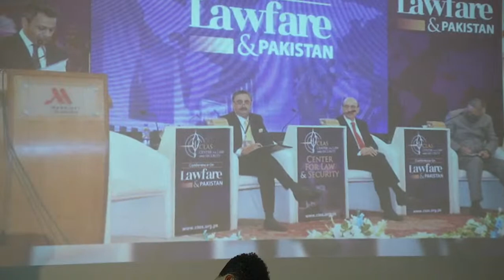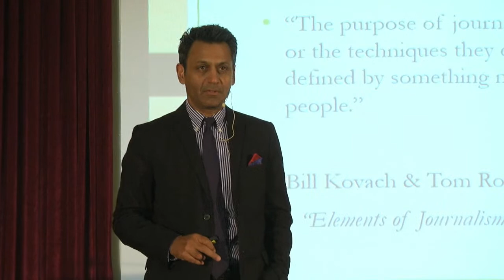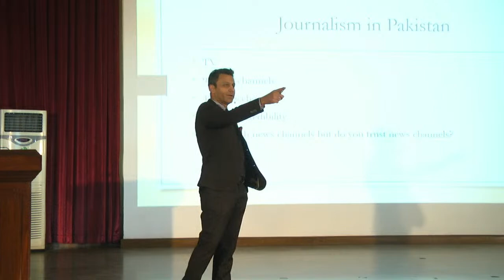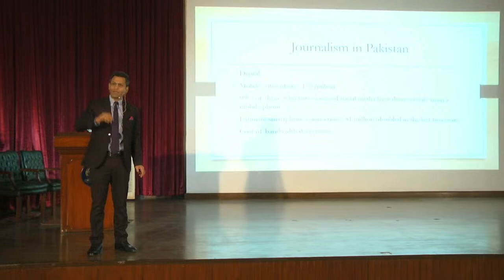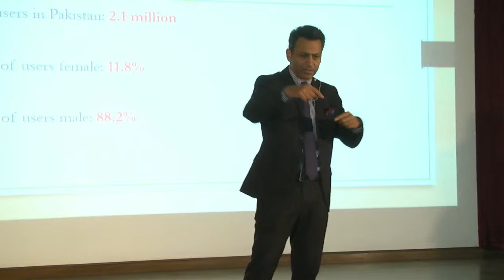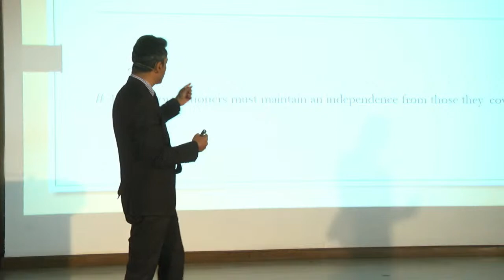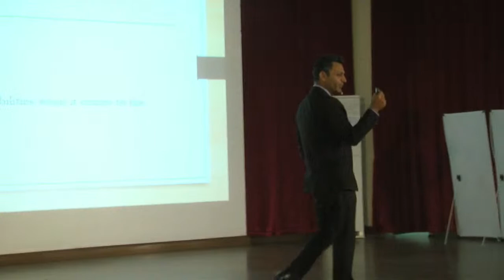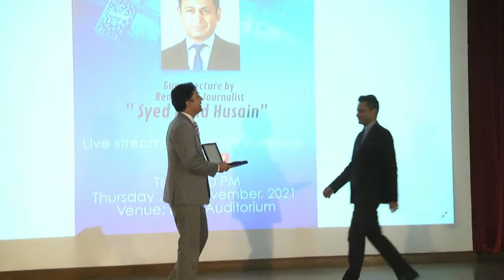Fahd Husain Lecture | Media Ethics In Pakistan | LIVE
Senior Journalist Mr. Fahd Hussain is peaking on Media Ethics in Pakistan, how they promote our Socio - Cultural political values such as the respect for life and law.

Bahria University Media House is a practical learning platform for the students of Bahria University especially of Media Studies Department so they can learn the professional aspect of mainstream media on and off the screen. BU Media House consists of a TV channel Bahria University Television (BUTV), a campus radio Voice of Bahria (VOB FM 102.6) and an online newspaper (BU Tribune). Our Motto and goal is ''Training The Media Scholars of Today, The Challenges of Journalism For Tomorrow''.